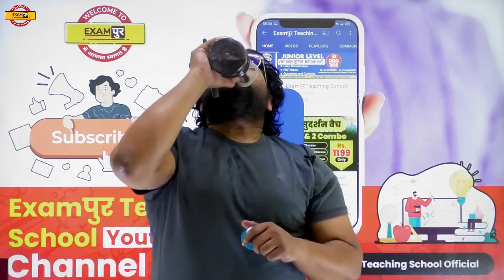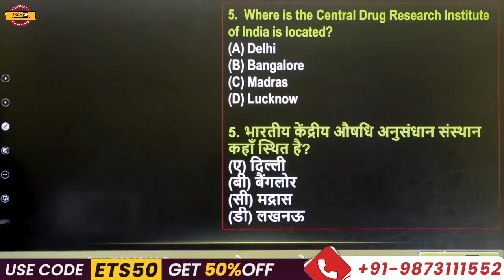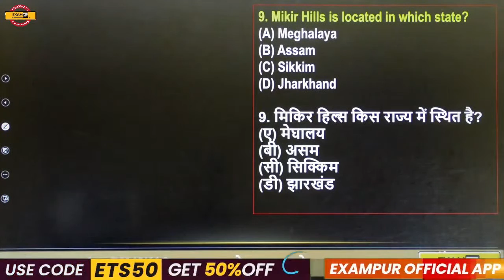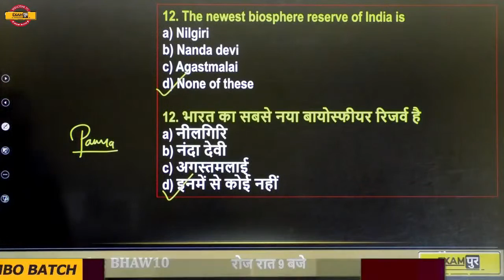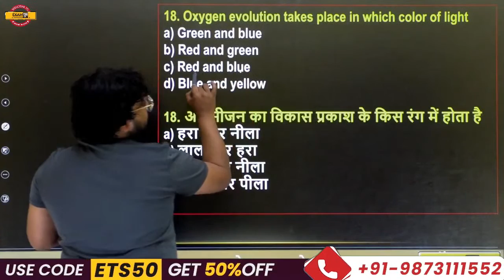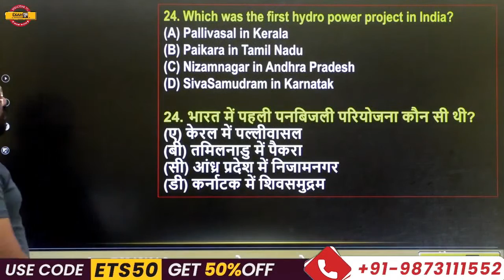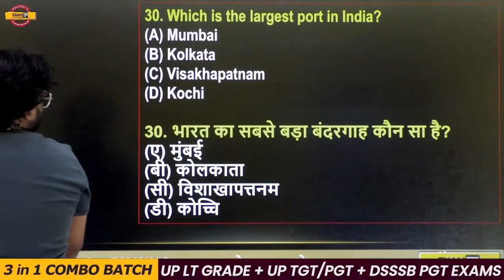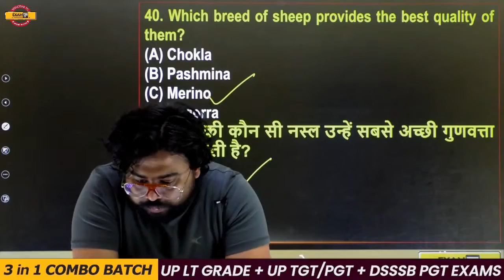DSSSB/Super TET General Science | DSSSB/Super TET GS Classes | DSSSB GS by Bhawani Sir | Exampur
➡️CTET Paper 2 Answer Key 2023 DSSSB/Super TET Science | DSSSB PRT/KVS/Super TET EVS | DSSSB PRT GA by Bhawani Sir | Exampur

UP BED की सम्पूर्ण तैयारी आपको इस चैनेल के माध्यम से करवाया जाएगा। जहाँ आपको daily study materials मिलेगा।❤️🤞🤞

🔴OUR LATEST COURSES:
SUPER TET 2022:

3 in 1 COMBO BATCH (UP LT GRADE + UP TGT/PGT + DSSSB TGT/PGT) 2022:
✅UP LT GRADE + UP TGT/PGT + DSSSB TGT/PGT HINDI BATCH 2022:👉Enroll करे
✅UP LT GRADE + UP TGT/PGT + DSSSB TGT/PGT SST BATCH 2022: 👉Enroll करे
✅UP LT GRADE + UP TGT/PGT + DSSSB TGT/PGT SANSKRIT BATCH 2022: 👉Enroll करे
✅UP LT GRADE + UP PGT + DSSSB PGT POLITICAL SCIENCE BATCH 2022: 👉Enroll करे
✅UP LT GRADE + UP TGT/PGT + DSSSB TGT/PGT ENGLISH BATCH 2022: 👉Enroll करे
✅ UP LT GRADE + UP TGT/PGT + DSSSB TGT/PGT VOD BIOLOGY BATCH 2022: 👉Enroll करे

super tet gs classes
super tet gs question
dsssb gs questions
dsssb gs classes
gs question for super tet
kvs gs
kvs general science
general science for dsssb
dsssb general science
up super tet classes
super tet classes 2022
super tet general science
stet gs
gs by bhawani sir exampur
exampur teaching school
gs for super tet 2022
super tet general science questions
dsssb general science questions
kvs general science questions
general science for super tet